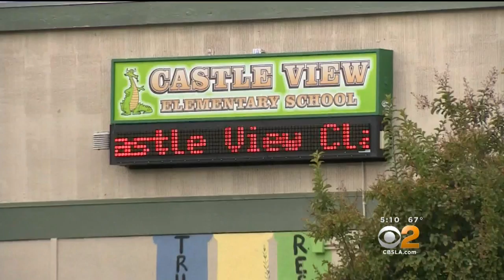Questions Remain Over Tuesday's Day-Long School Standoff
A SWAT team eventually shot and killed a parent who took a  teacher hostage.